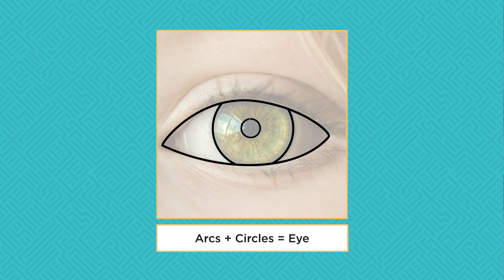How AI Works